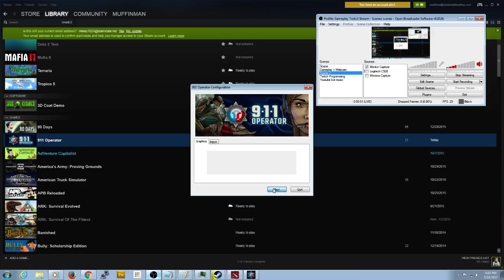911 Operator Gameplay